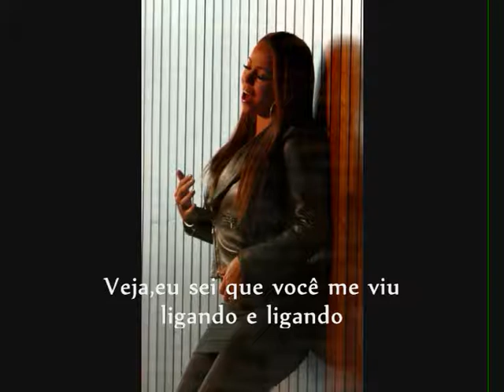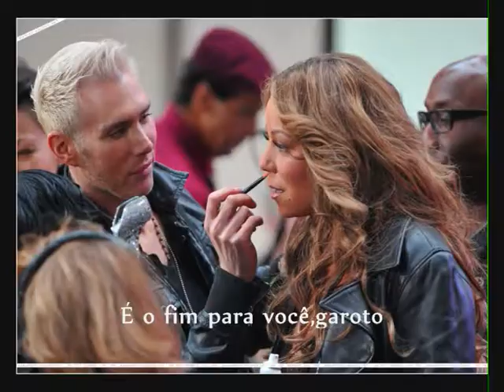Mariah Carey-It's A Wrap (legendado)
Mariah Carey-It's A Wrap legendado em português.Comentem por favor.